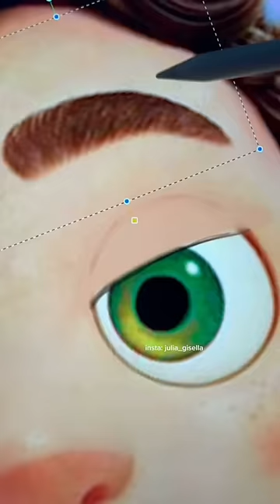I tried to draw LUCA as MYSELF and i am wheezing👀💀 ✨fabulous✨ | JULIA GISELLA